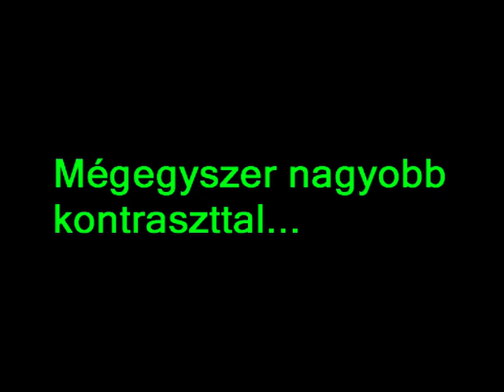Sajószentpéter - Fog Timelapse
One foggy morning, I was walking on the hill with my dog, Gombóc. I thought, that it would be interesting, to take some picture from the top, so we climbed up. I also made a time lapse video of the fog dissipating from the ground, and floating higher to the hilltop.
Well, the videos won't take your breath away, but I hope it was worth editing and uploading to youtube.

Egyik reggel sétálgattam a kutyummal, Gombóccal, és kitaláltam, hogy jó lenne felmenni a hegytetőre, és megnézni a ködöt fentről. Így is tettünk, és csináltam pár képet, és egy gyorsított felvételt is összeraktam arról, ahogy felszáll a köd. Nem a legjobb felvétel, de annyit megért, hogy összeszerkesszem pár régebbi zenémmel, és feltegyem youtubera. A Sajószentpéterieknek talán érdekes lesz a látvány.